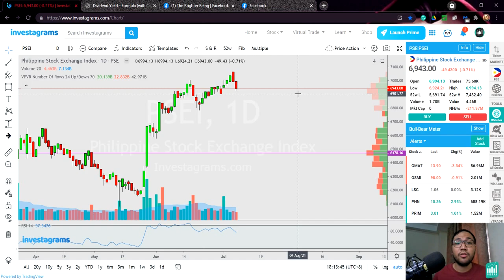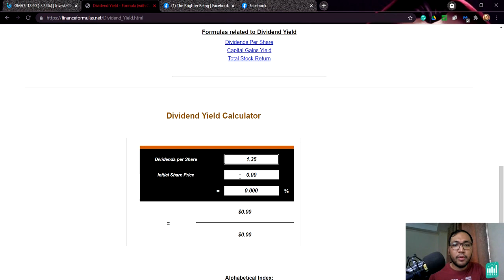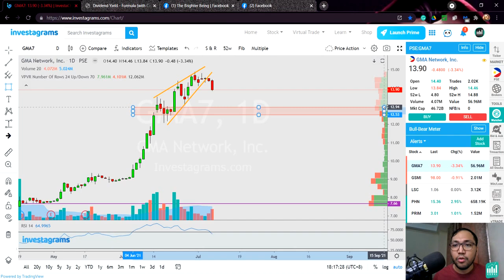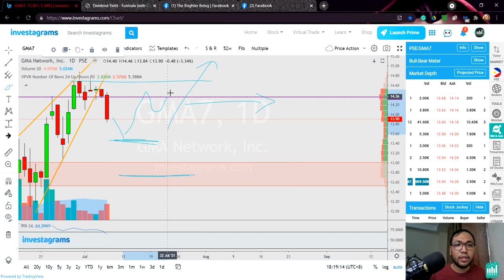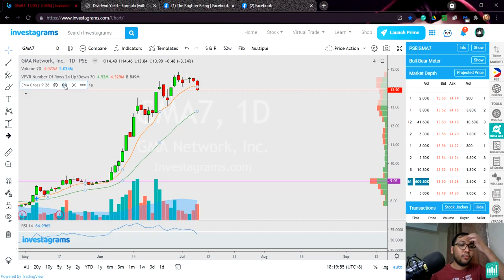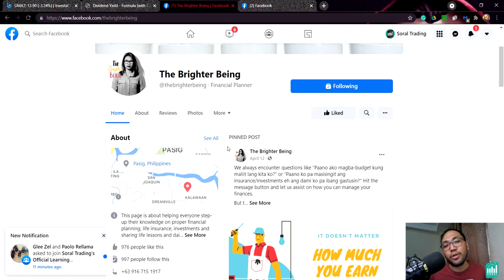GMA7 panic button na ba?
Quick Trading Discussion and Market Outlook for the trading day July 7, 2021.